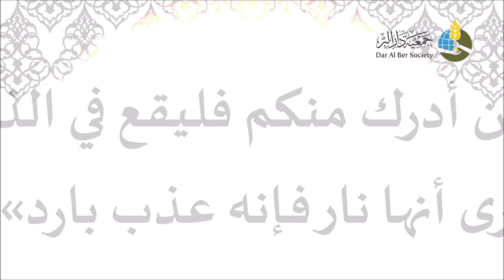المنتقى الماتع من أحاديث صحيح الجامع - حديث رقم 51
«إن مع الدجال إذا خرج ماءً ونارًا: فأما الذي يَرَى الناسُ أنها النار فماءٌ بارد، وأما الذي يرى الناس أنها ماء بارد فنار تُـحرِق، فمن أدرك منكم فليقع في الذي يرى أنها نار فإنه عذب بارد».